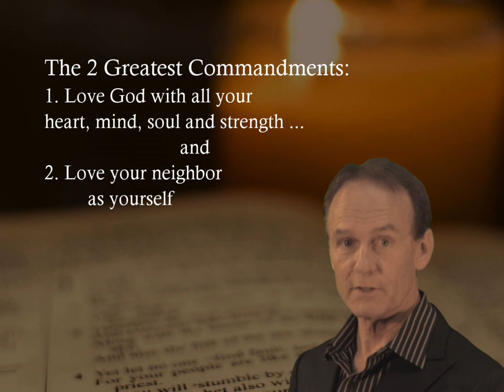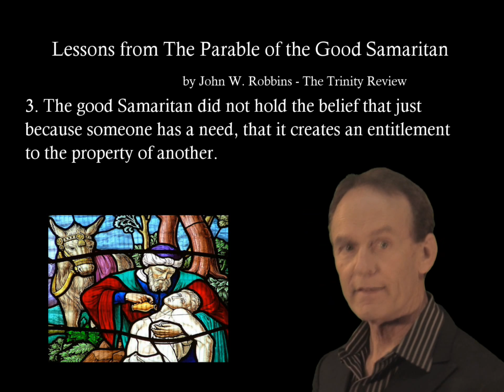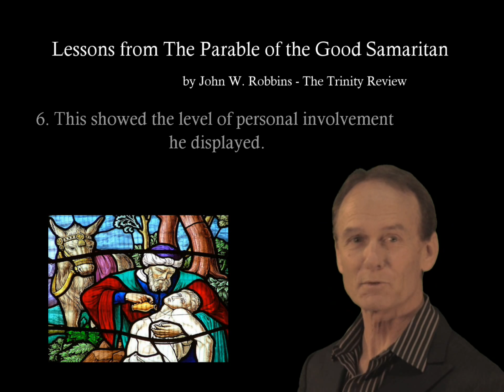The Christian Worldview of Economics (Preview)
This short preview shows how the Parable of the Good Samaritan can be applied to the national health care debate, and to the idea of government social justice programs as a whole.
This is an excerpt from the Economics DVD from the Thinking Like a Christian Video Series, available